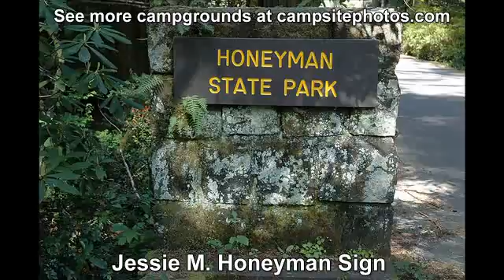Jessie M. Honeyman State Park, Oregon Campsite Photos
Honeyman State Park Campground sold out? We can help! Get an availability alert when someone cancels with Campsite Assist

Jessie M. Honeyman Memorial State Park campground is 3 miles south of Florence about halfway up the Oregon Coast. The campground is situated between sand dunes and the ocean. There are 416 campsites include 47 full-hookup sites, 121 electric/water sites, 187 tent sites and 10 yurts (five are pet-friendly).  In addition, the campground has restrooms with flush toilets, drinking water, and showers. Each campsite has fire rings, a tables, and grill. Firewood is also available for sale at the campground (camp host).
The park also has a visitor center, gift shop, playground, dump station, boat ramp and boat/equipment rentals.

YouTube may also credit the artist a